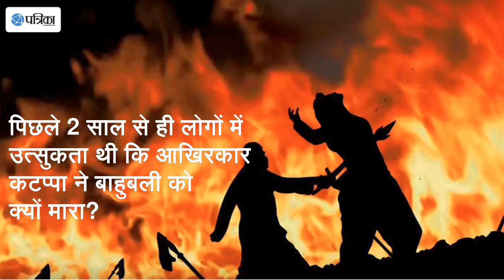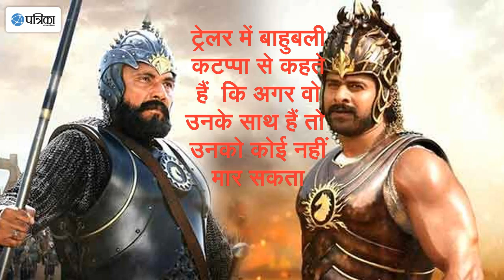Baahubali 2-The Conclusion Trailer